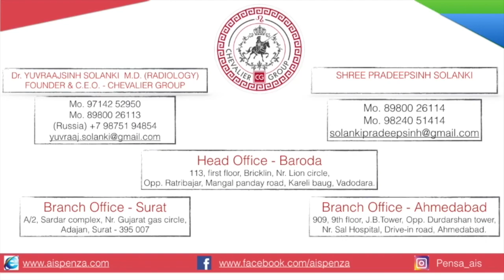Students from Maharashtra | Penza State University | Chevalier Group | MBBS in Russia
For instagram
Chevalier group :

For Facebook
Chevalier group :

Our Websites
Chevalier group :